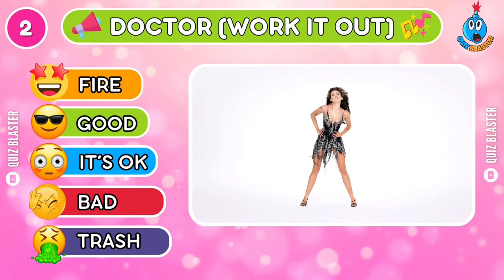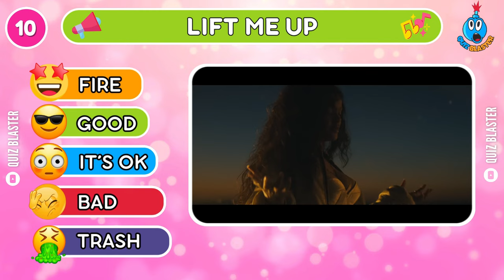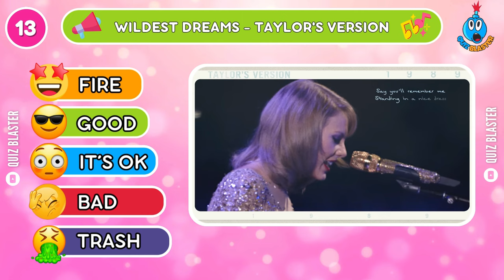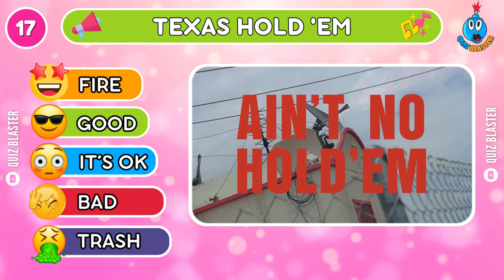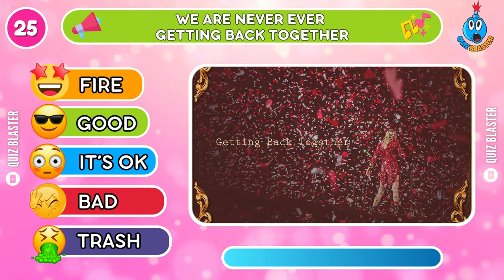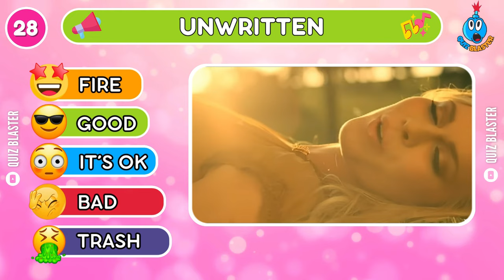RATE THE SONG 🎵 2024 Top Songs Tier List | Music Quiz #5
Rank The TOP Songs: Taylor Swift, BlackPink, BTS, Olivia Rodrigo, Tate McRae and more

Are you ready for another music quiz? Today we're gonna rate the song in a top songs tier list challenge. In this fun quiz we will challenge you to make some tough choices and rate the most popular songs of 2024. ♫₊˚.🎧 ✧

If you're a fan of music, this is a fun challenge you don't want to miss out on! Challenge your friends to check their rates from the most popular songs of all time. 🎶

We hope you have fun playing this rate the song quiz game.